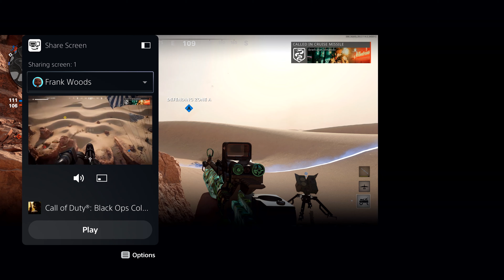Ανακαλύπτοντας το PS5 | Πολυδιεργασία (Multitasking)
Οι παίκτες που είναι online μπορούν να δουν την οθόνη ενός μέλους της ομάδας τους και παράλληλα να παίζουν όσο τους κοιτάνε.